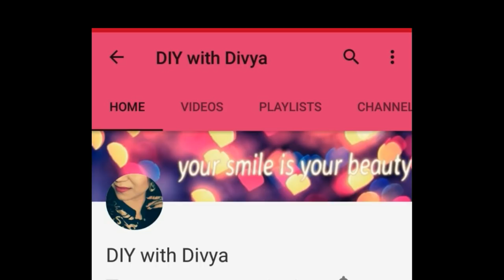Instant Lunch Preparing - Saturday Late Night Movie Plan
Hello Friends.

In thi video m going to share my weekend day in life...

If you have any suggestion for me please let me know below in comment box... i love to read your all comment..